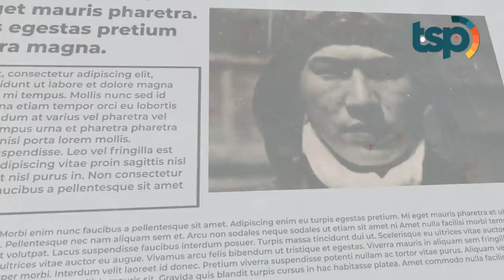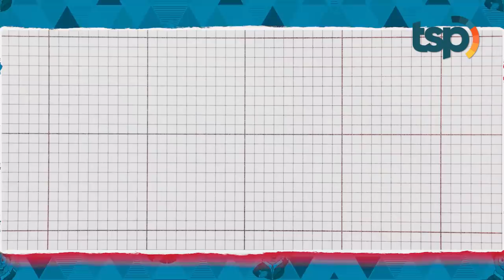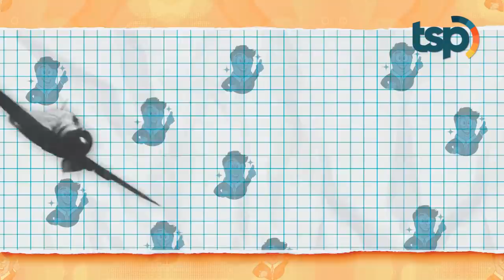Selamat dari Misi Kamikaze, Pilot-pilot Jepang ini Menceritakan Kisah Mengerikan Dibaliknya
Bagi kalian yang menyukai sejarah perang dunia kedua mungkin udah tidak asing lagi yah dengan yang namanya Kamikaze? Kamikaze yang dalam bahasa jepang berarti "angin dewa" ini dijadikan istilah yang merujuk pada strategi perang jepang melawan sekutu. Strategi ini nantinya akan membuat pilot pesawat melakukan bom bunuh diri ke pangkalan militer musuh dengan mengangkut bom berdaya ledak tinggi. Kamikaze terbilang efektif bagi Jepang yang kewalahan menghadapi Amerika Serikat dengan perlengkapan  persenjataan yang lebih canggih.